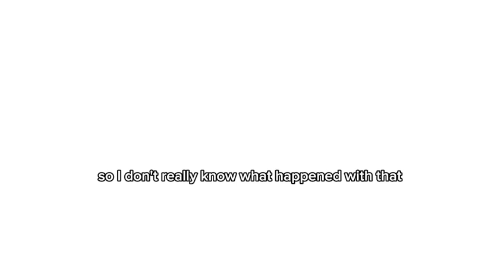Gorilla tag but it’s all Lego